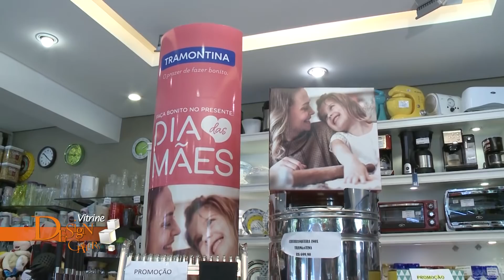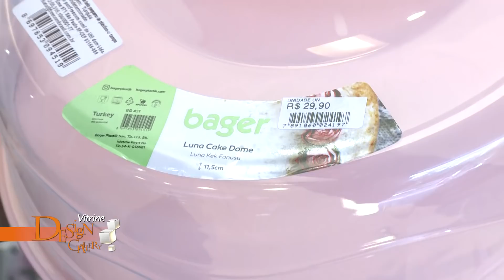Vitrine Design Gallery 457 de 05 05 a 11 05 Bloco 1